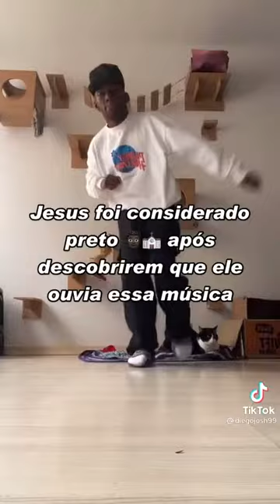5 MÚSICAS QUE VÃO TE FAZER NEGÃO